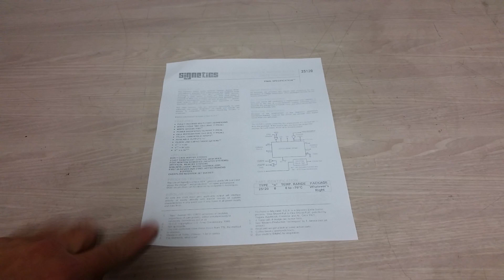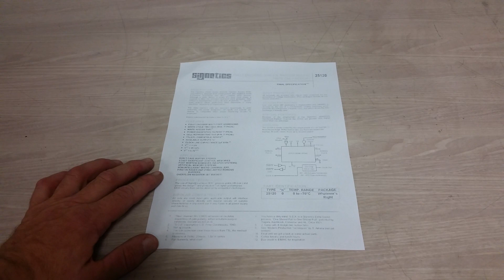Signetics Write Only Memory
One of the great jokes in the history of the computer industry was pulled in 1972 - the fictional Write Only Memory integrated circuit from Signetics. Starting out as an inside joke, this eventually turned into PR win for the company, and is now legendary in the industry. Lets take a quick look at what all the buzz was about.